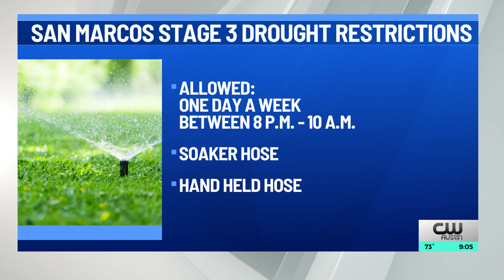City of San Marcos implements Stage 3 drought restrictions due to dry conditions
For anyone living in San Marcos, water use changes will start Sunday, according to a release from the city of San Marcos. The city will implement Stage 3 drought restrictions due to the dry conditions.